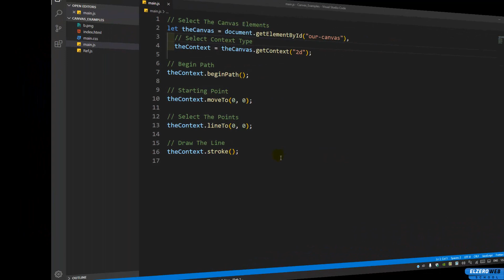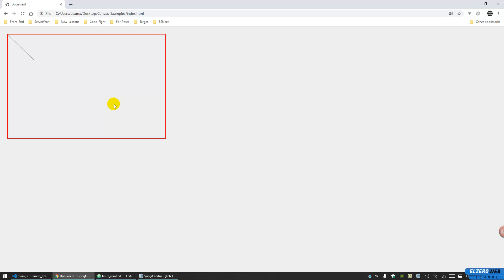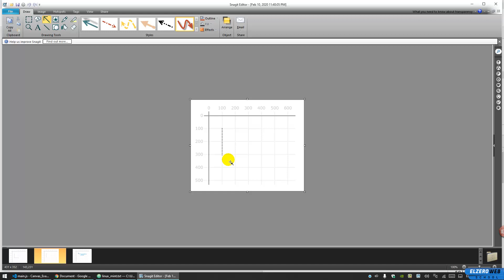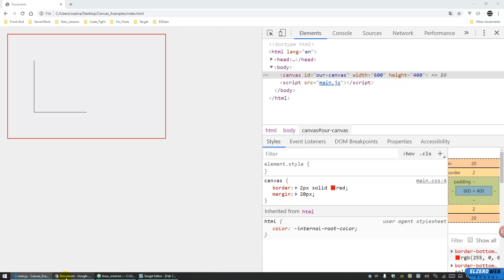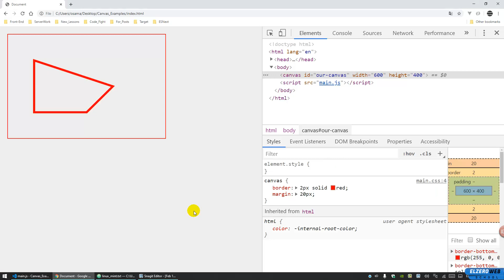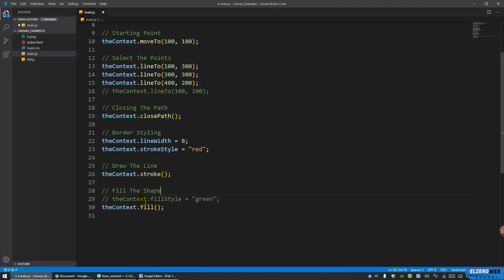Learn Canvas in Arabic #08 - Paths Advanced Training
Paths Advanced Training